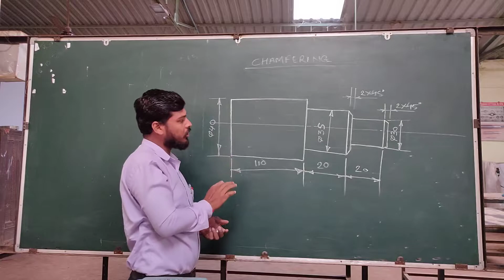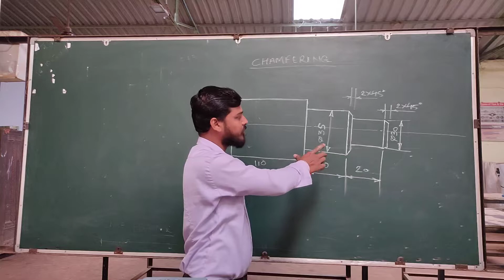Chamfering Operation On Lathe Machine | लेथ मशीन पे चांफेरिंग ऑपरेशन करना सीखे हिंदी में।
इस वीडियो में हमने Chamfering Operation के बारे मे एकदम बच्चो की भाषा में समझाया  है। उम्मीद है आपको वीडियो पसंद आएगा।  पसंद आये तो like और अपने दोस्त को शेयर करना ना भूले।
आपका Valuable time  देने के लिए दिलसे धन्यवाद् ।

E Learn ITI -  Mechanical tutorials.

अगर आपके कोई सुझाव या प्रश्न हैं तो हमें कमेंट करें |
हम से जुड़े के लिए आप हमें फॉलो कर सकते हैं-